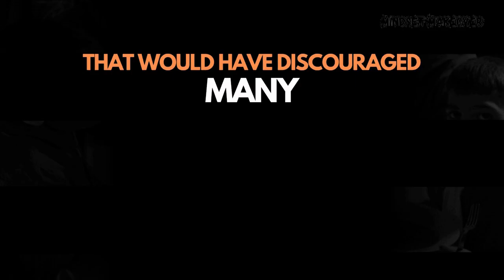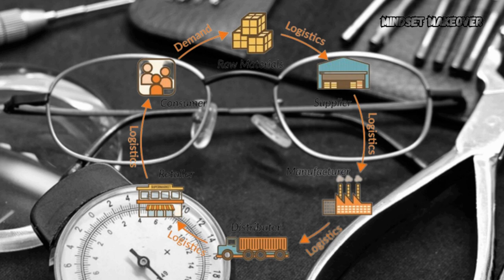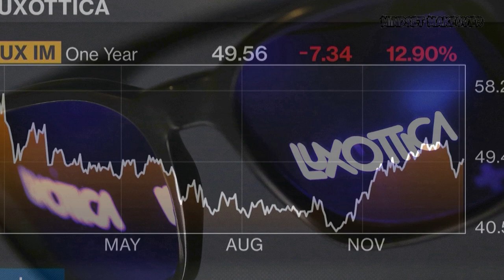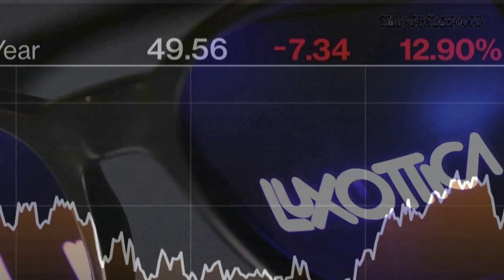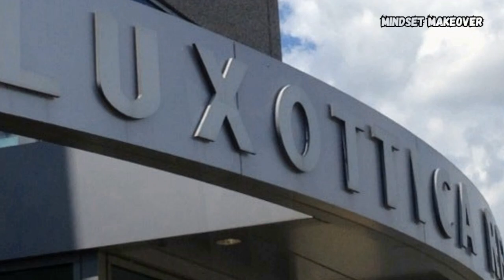The Inspirational Story of Leonardo Del Vecchio - From Rags To Riches!!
Description:
🌟 Prepare to be inspired! Join us in this captivating video as we delve into the remarkable life of Leonardo Del Vecchio, a true testament to the power of resilience and determination. 🌟

Leonardo Del Vecchio, a self-made billionaire and the founder of Luxottica Group, has a life story that's nothing short of extraordinary. Born into humble beginnings, he faced numerous challenges and setbacks along the way. Yet, through unwavering perseverance and an unbreakable spirit, he rose from rags to riches, leaving an indelible mark on the world.

In this video, we uncover the secrets to Leonardo's success, from his early struggles as an orphan to the pivotal moments that led him to revolutionize the eyewear industry. You'll witness how he transformed adversity into opportunity, ultimately building a global empire that includes iconic brands like Ray-Ban and Oakley.

Join us on this inspirational journey as we explore:

✨ Leonardo's humble beginnings and early life struggles.
✨ The founding of Luxottica and its meteoric rise in the eyewear industry.
✨ The challenges he overcame to achieve his dreams.
✨ His philanthropic endeavors and contributions to society.

This video is a testament to the human spirit's boundless potential and the incredible heights one can reach with determination and vision. Whether you're an aspiring entrepreneur or simply in need of a motivational boost, Leonardo Del Vecchio's story will leave you inspired and motivated to chase your dreams.

Don't miss this incredible story of resilience, success, and the pursuit of the American Dream. Watch now and embark on a journey that proves that no obstacle is insurmountable when one is driven by passion and a relentless desire for greatness. 🚀🌟

Let's spread the message of hope and determination together! 🤗👍